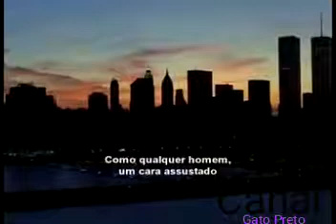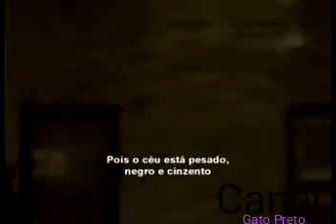Tema_filme_flashback